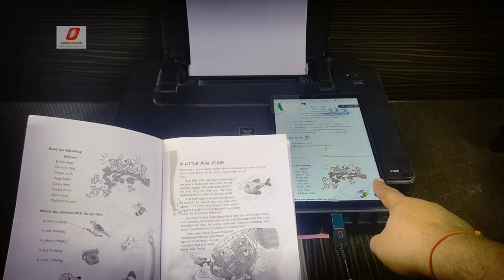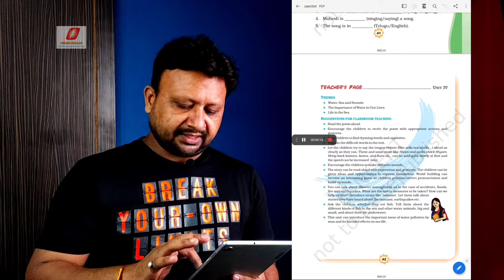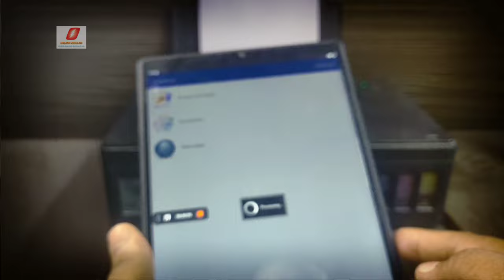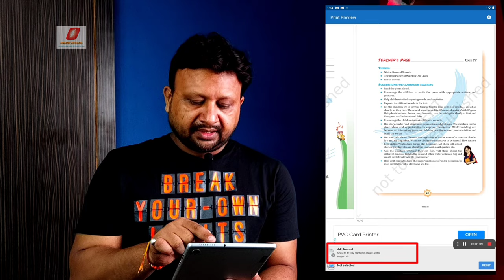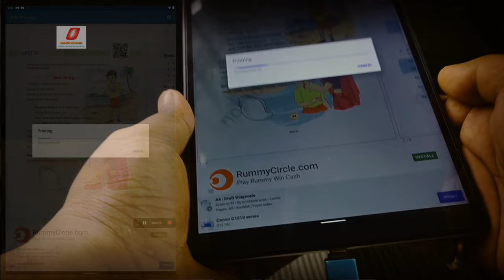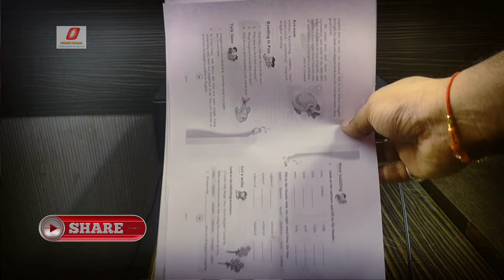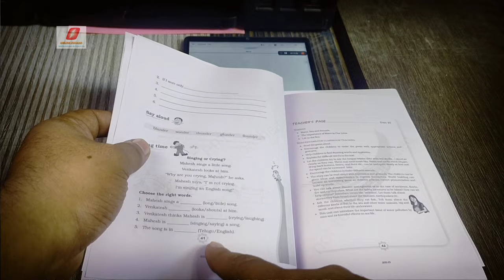Booklet printing from Phone | Book printing from pdf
Easily Print any PDF book as Booklet from Mobile Phone in any printer without wifi
Namaskar Dosto,
iss video me aap dekhenge ki pdf book ko kisi bhi normal printer se khud se he kaise print kaarte hain wo bhi apne mobile phone se. poora  process bahot asaan tarreke se samjhane ki kosis ki hai
ummeed hai video apko pasand ayega
so poora video dhyan se dekhiyega

Printer used in this video